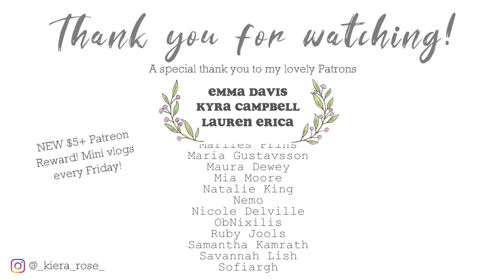MY WOOD CABIN HEN PARTY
After a trip to the amusements at Felixstowe beach we headed deep into the woods to the tune of the Harry Potter soundtrack, during which we received a sign from Dumbledore in the form of an owl swooping along the track in front of us! We stayed in a little cabin in Rendlesham Forest, what some call Britain's Roswell New Mexico, famous for a "UFO incident" in 1980. The aliens didn't get us luckily. Though during the second evening, while hiding under the covers from an intense storm, we did start to wonder if they had returned and we were mistaking the sounds of an alien battle for thunder.

Thank you girls for planning such an amazing trip. I'm lucky to call you all my friends :')

All Patrons get access to my private Team Bean Instagram account

Intro text animation by @kind.by.design on Instagram

Love,
Kiera
x